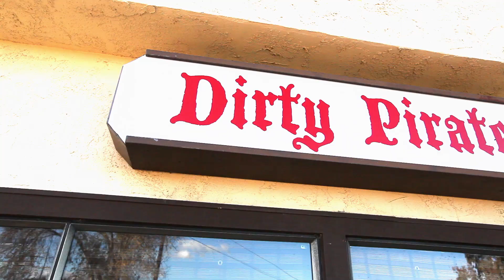Dirty Pirate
Local business in Oakley Ca. Filmed and Edited by Framed Famous Productions. Framedfamous.com